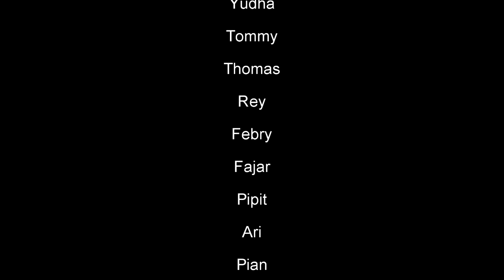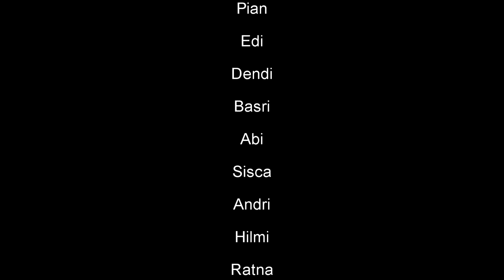Pantai Kutang Lamongan Jawa Timur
Susah senang bersama sahabat tercinta